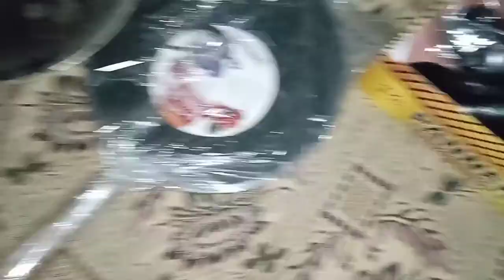Zindagi me phli bar pehenogi gold ki chizye